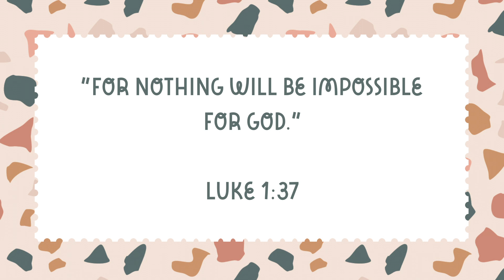Only God | Preschool | Week 3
Only God can change lives!